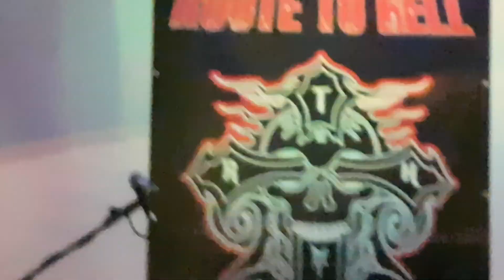Michael Angelo Batio - Pin Up Lounge Bar - Capua - 28/05/2017 - 1/8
Michael Angelo Batio al Pin Up Louge Bar di capua il giorno 28/05/2017